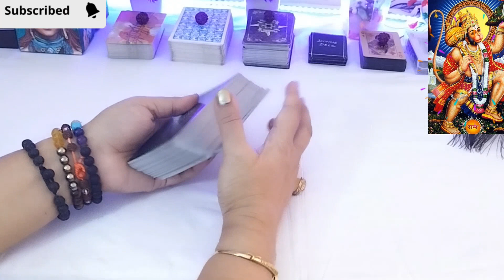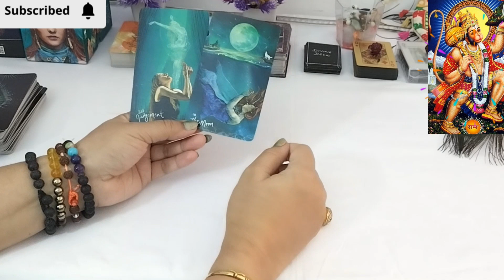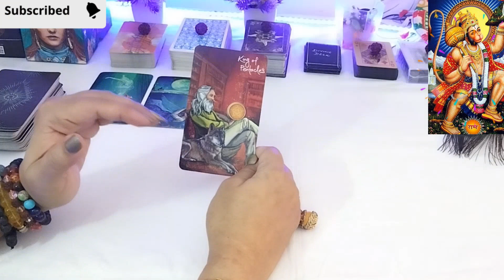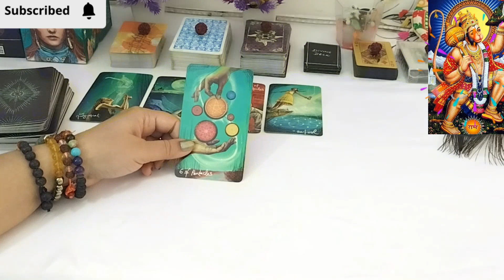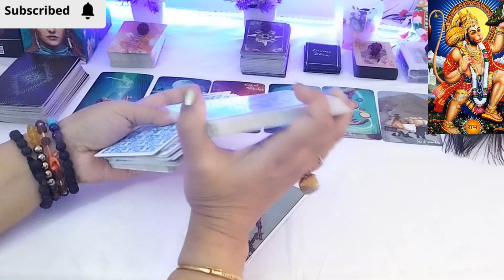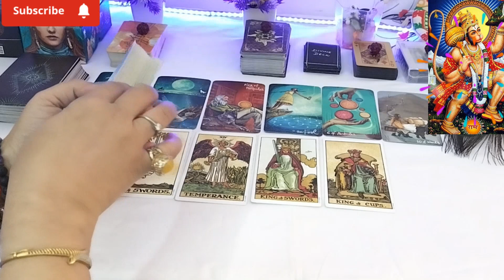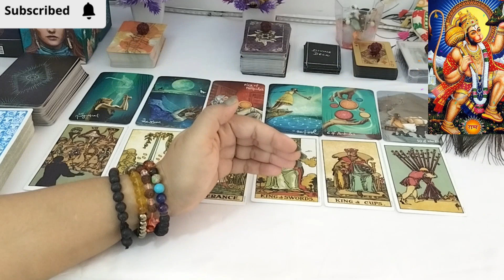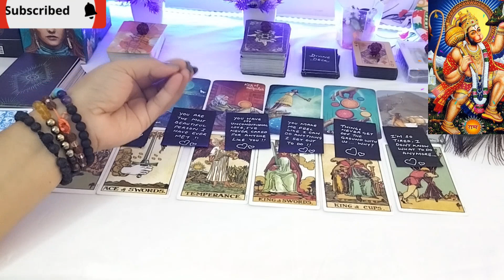No Contact💔Unka Next Action💯Current Feelings Of Your Person💖Morning Thoughts#tarot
💞WO KISE PYAAR KARTE HANo Contact💔Unka Next Action💯Current Feelings Of Your Person💖Morning Thoughts#tarot pickacard viralI?AAP YA THIRD PARTY?TAROT CARD READING IN HINDI-TAROTREADING2190-PICK A CARD

YOUR QUERIES-
24 hours 💕 unki current true feelings
partner
current situation